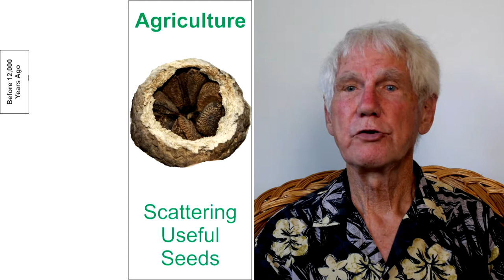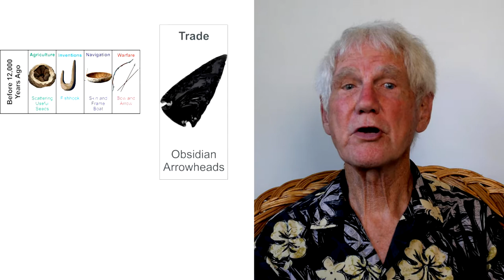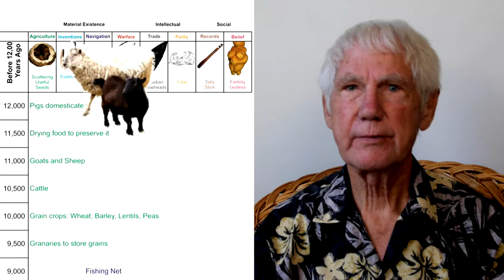Human Evolution from the dawn of Agriculture to the last Millennium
This is Video 3 out of 4 on human evolution

In the age of agriculture human beings invented, and then needed to cope with cities populated with large numbers of strangers and complex political systems; arithmetic; reading and writing; sailing; metallurgy; and long-distance trade, just to name a few. Selection was intense; those who couldn't keep up got dropped from the gene pool. Those who succeeded are our ancestors.

Please post your questions and reputations as comments here on YouTube and I will attempt to answer them. I expect that some answers will be in the form of new presentations.